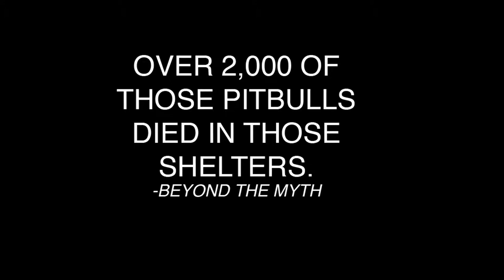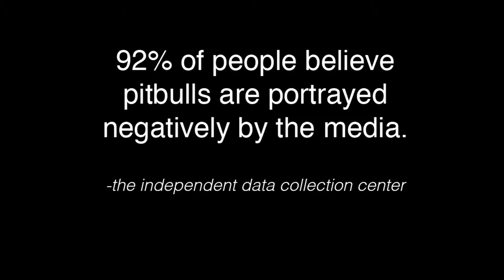Pitbull Documentary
4/28/2015